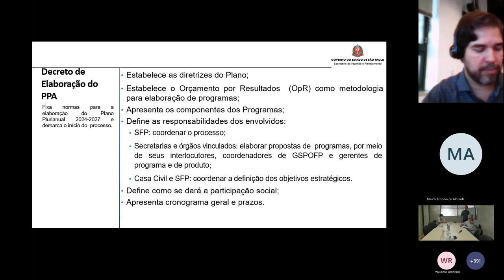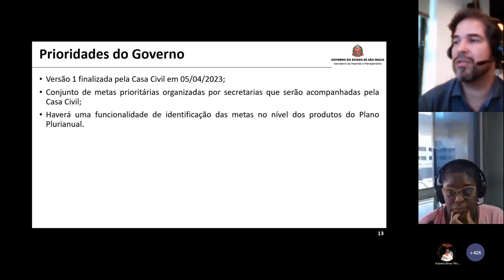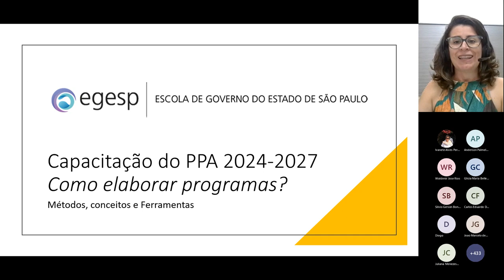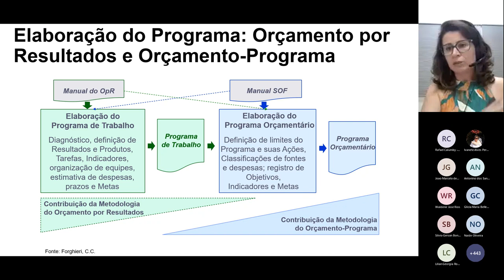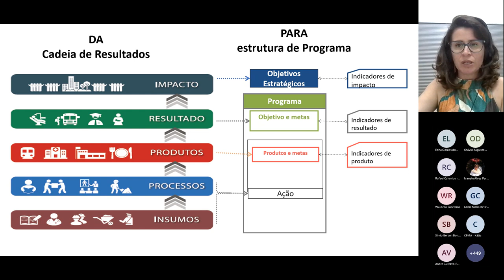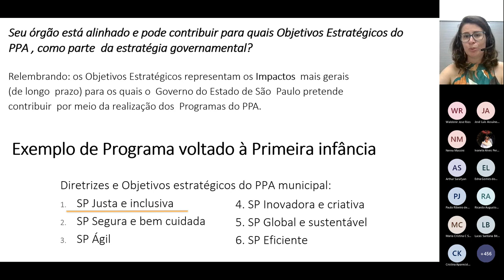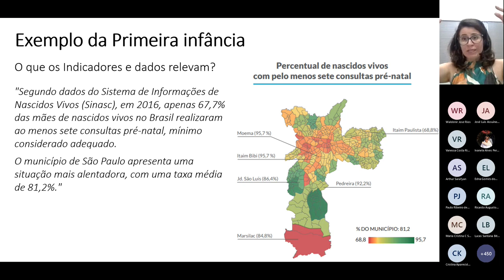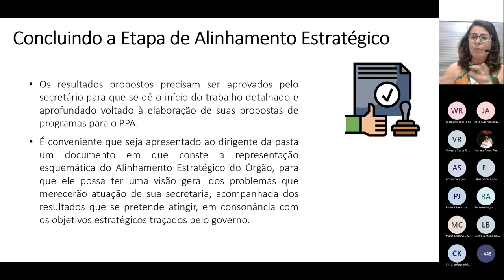Capacitação para elaboração do PPA 2024-2027 - aula 1 de 4 - dia 11/04/2023 - manhã